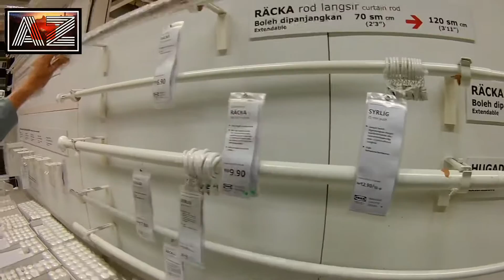Daily Vlog 6 | IKEA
Santai awal minggu berdua ke IKEA mencari perkakas rumah.